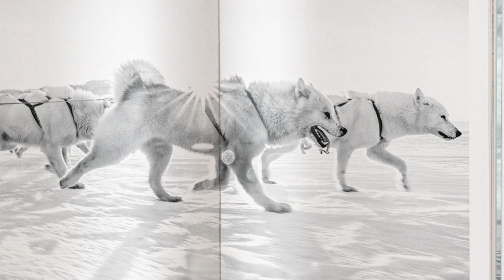Amaze by Cristina Mittermeier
Cristina Mittermeier knows a thing or two about water. Trained as a marine biologist and a photographer, the Mexico City-born Mittermeier combines her work behind the lens with her passion for environmentalism, taking pictures around the world to explore our relationship to the earth and ocean and to draw attention to the beauty and the plight of our planet. In Amaze, Mittermeier elicits our wonder and awe at the natural world and the labyrinth or “maze” of navigating a sustainable existence. The book combines two series: “Enoughness” and “The Water’s Edge.” The first draws out Mittermeier’s philosophy for a mindful and sustainable way of being in the world. Bringing together photographs from some of the most isolated corners of the earth, the book shows wild animals, remote landscapes, and indigenous peoples—challenging the cult of material wealth and proposing alternatives for a meaningful and sustainable connection to our environment, each other, and ourselves. In “The Water’s Edge,” Mittermeier presents photographs from around the globe that capture the frontier between land and ocean and the special meaning it has for human life. Whether it is fishermen bringing in their daily haul, women washing laundry in the shallows, or surfers frolicking in the spray, the water’s edge is revealed as an integral and universal space in which ephemeral moments reveal not only our common dependency on the planet, but also our common humanity. As much an inspiration for sustainable living as a staggering collection of nature photography, Amaze is a must-have book for all those who care about our planet and those we share it with.